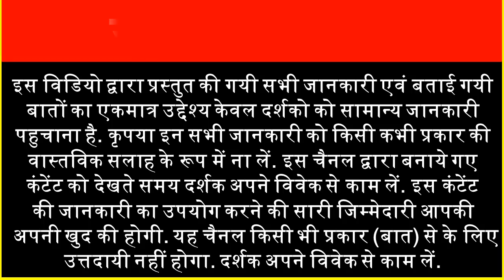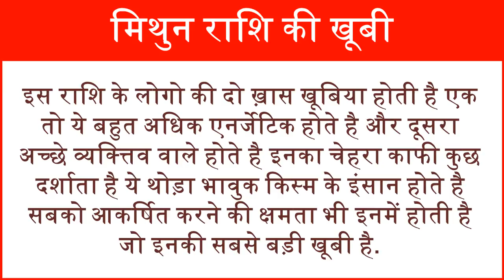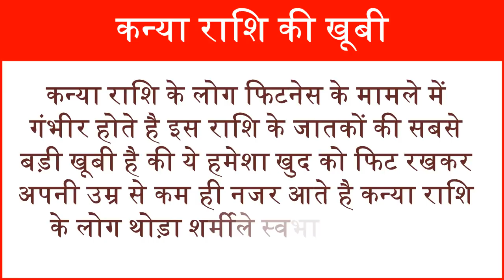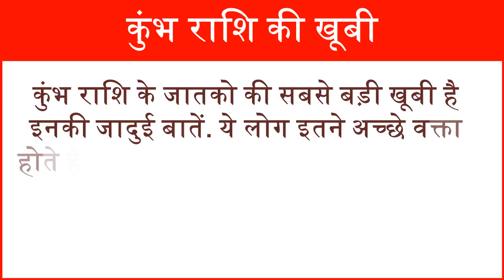Best Quality According Zodiac Sign राशि से जाने क्या है आपकी सबसे बड़ी खूबी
In this video we will tell you about your best quality according your zodiac sign astrology tips in hindi. What say your zodiac sign about your personality quality horoscope according your zodiac sign. Interesting facts about your zodiac sign.  Your good quality by you zodiac signs. 12 Zodiac signs and your personality nature future horoscope prediction.  Best good quality every zodiac sign. हर व्यक्ति की अपनी एक राशि होती है और उस राशि के अनुसार उसके व्यक्तित्व भविष्य के बारे में काफी कुछ जाना जा सकता है. राशिअनुसार प्रत्येक व्यक्ति का अपना व्यक्त्तिव होता है. आज हम ऐसे ही 12 राशियों की सबसे बड़ी खूबियों के बारे में बात करेंगे मेष राशि की सबसे बड़ी खूबी वृषभ राशि की खूबी मिथुन राशि की खूबी कर्क राशि की खूबी सिंह राशि की खूबी कन्या राशि की खूबी तुला राशि की खूबी वृश्चिक राशि की खूबी धनु राशि की खूबी मकर राशि की खूबी कुंभ राशि की खूबी मीन राशि की खूबी.